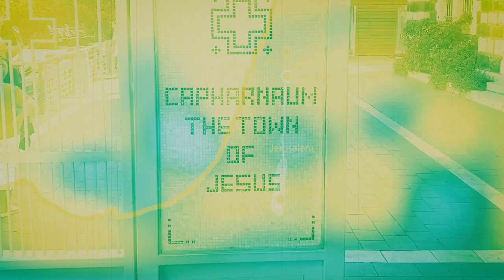Jesus’ headquarters in Capernaum | Bible Trek – Galilee Series (Part 1) - 04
Capernaum was a bustling trade centre on the western shores of Galilee. This location became the epicentre of Jesus’ ministry. For around three years, Jesus performed extraordinary miracles and taught in the synagogue. It was a strategic move for Jesus to locate himself in Capernaum; from here his reputation and the message of the Kingdom of God spread across the world.

𝗥𝗘𝗙𝗟𝗘𝗖𝗧𝗜𝗢𝗡

𝗤𝘂𝗶𝗰𝗸 𝗿𝗲𝗮𝗱
Matthew 4.12–17

‘𝘏𝘦 𝘭𝘦𝘧𝘵 𝘕𝘢𝘻𝘢𝘳𝘦𝘵𝘩 𝘢𝘯𝘥 𝘮𝘢𝘥𝘦 𝘩𝘪𝘴 𝘩𝘰𝘮𝘦 𝘪𝘯 𝘊𝘢𝘱𝘦𝘳𝘯𝘢𝘶𝘮.’ – Matthew 4.13

𝗟𝗼𝗼𝗸𝗶𝗻𝗴 𝗮𝗿𝗼𝘂𝗻𝗱
The Gospels repeatedly mention Capernaum. Jesus lived there for some time, taught in the synagogue and healed the sick, even showing kindness to the enemy by curing the servant of a Roman centurion who was stationed there.

Capernaum, the ‘village of Nahum’, on the western shore of Lake Galilee, lay on a trade route between Syria to the north and Egypt to the south. In other words, when Jesus relocated from Nazareth, his quiet home town, to bustling Capernaum, he was making a strategic move. His reputation ‘spread through all the surrounding country’ (Luke 4.14), no doubt partly thanks to merchants travelling through Capernaum and telling others what they had seen and heard.

Despite all the positive impact, Jesus also had words of warning for Capernaum’s inhabitants. He hadn’t come to wow them with his powers but to urge them to turn to God.

 𝗦𝘁𝗲𝗽𝗽𝗶𝗻𝗴 𝗰𝗹𝗼𝘀𝗲𝗿
Jesus knew when to withdraw and when to advance. Hearing of John the Baptist’s arrest, he withdrew. Jesus did so regularly, not because he was an ‘I’ (introvert) on his Myers-Briggs test, but because he knew the importance of being alone with God. In seasons of hurting and in seasons of hurry, Jesus knew the best place was the quiet place. Do we have similar patterns established? If Jesus withdrew, then we need to as well.

He also built his life around serving people. He placed himself in Capernaum so that he could intentionally be with people, to a point where he was accused of being ’a glutton and a drunkard, a friend of tax collectors and sinners!’

This sets Jesus apart. Neither remote nor indifferent, he loved, served and cared for people, especially those on the fringe. He was a light to those who knew they were in darkness.

Do our lives resemble Jesus’? Do we risk our reputation for his sake? Called to shine as lights in the darkness, what contexts might enable us to do so?

𝗝𝗼𝘂𝗿𝗻𝗲𝘆𝗶𝗻𝗴 𝗼𝗻
Read on, to find out more Jesus’s ministry in Capernaum:

Capernaum clergy in shock: Mark 2.1–12
Loving your enemy: Matthew 8.5–13
Word of warning: Luke 10.13–16